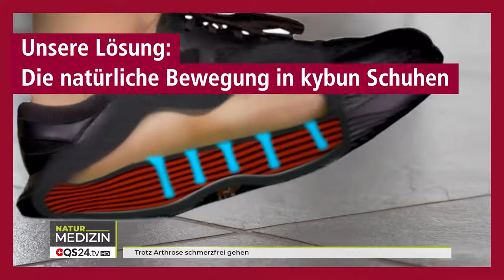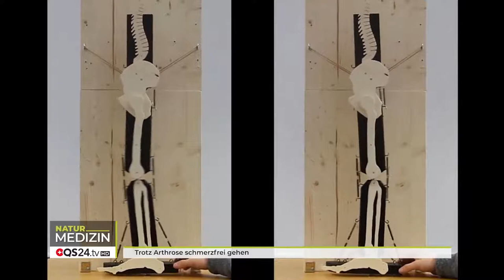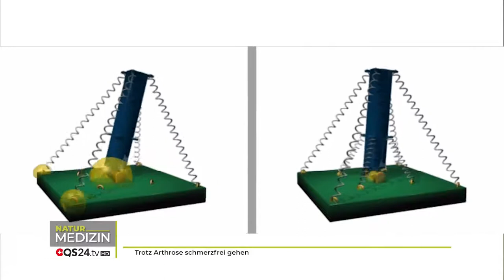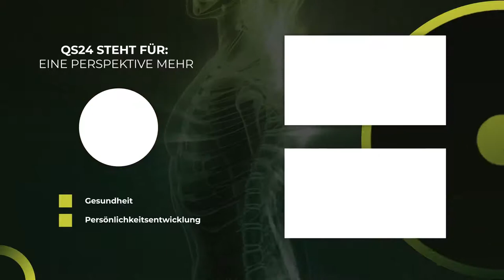The lie about osteoarthritis | Karl Müller | NaturalMEDICINE | 🇨🇭QS24 Swiss Health Television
Pain in osteoarthritis can disappear through natural walking. Walking barefoot through the uneven nature has brought us namely an upright gait. Unfortunately, today we walk neither barefoot - nor through the uneven nature. The consequence: we walk more and more crooked with age. The forward inclination of the body is not without consequences and arthrosis is only one of the evils. Others are the numerous orthopedic operations on feet, knees and hips.

The pain in the musculoskeletal system takes away a lot of quality of life and eats up valuable energy. According to the guest's experience, probably 80% of these operations could be prevented, but also arthrosis could be remedied. An upright gait is achievable for severely affected people - but also for mild cases and also for healthy people. Millions of people around the world - from the Pope to Ronaldo - know the importance of shoes whose soles, like a trampoline, balance the entire joint apparatus, thus protecting the joints and reducing osteoarthritis.
Karl Müller's invention is like a mercy and his decades of educating people make him a "hero".

▬ Guest ▬▬▬▬▬▬▬▬▬▬▬▬▬▬▬▬▬
Dipl. Ing. ETH Karl Müller, movement scientist
Moderation: Alexander Glogg
Video ID: 135/NBas_210622-S1_kybun

Kybun AG
Mühleweg 4
9325 Roggwil
Switzerland

9325 Roggwil
Switzerland